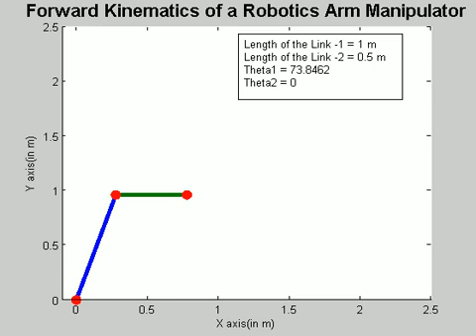Forward kinematics of a 2R Robotic Arm simulation